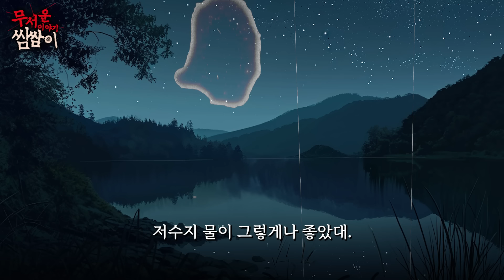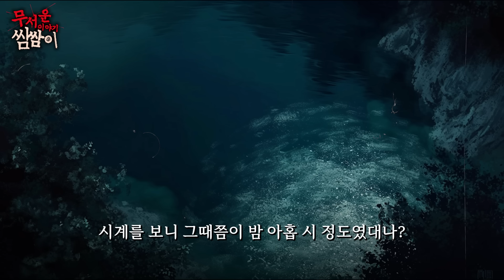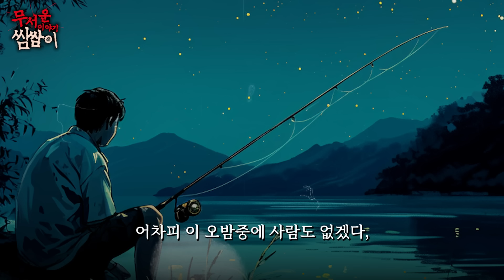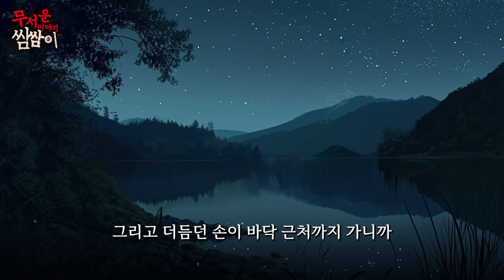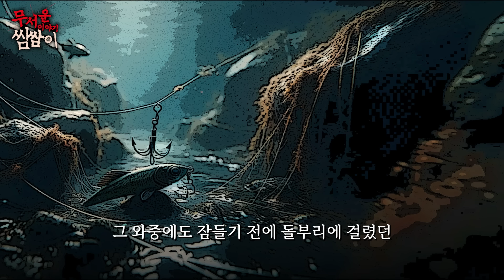【괴담프로젝트 쌈무이】 살목지에서의 밤낚시, 네 손가락ㅣ쌈쌈이ㅣ공포라디오ㅣ무서운이야기ㅣ괴담ㅣ시청자제보ㅣ공포썰ㅣ소름ㅣ공포툰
📌출처 : 공포라디오 쌈무이
🔈작가 : 보햄님

▶카테고리 중 쌈쌈이 코너 공지확인 후 참여하기
▶매월 참여하신 분들 중에서 선정하여 상품 증정

요청시 생방송 외 시간에도 참여 가능 하십니다. 보이스톡, 전화, 디스코드 등 다양한 방법으로 참여 가능 합니다. 여러분의 공포썰을 기다립니다. 🎁상품🎁 있습니다.)